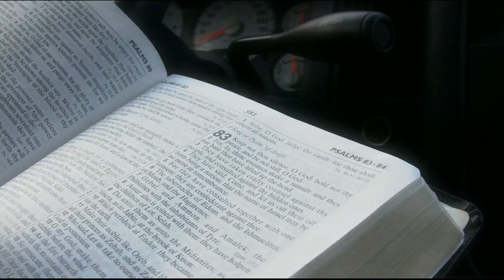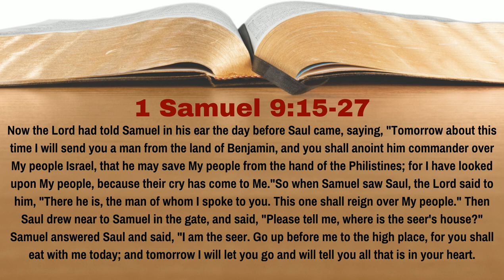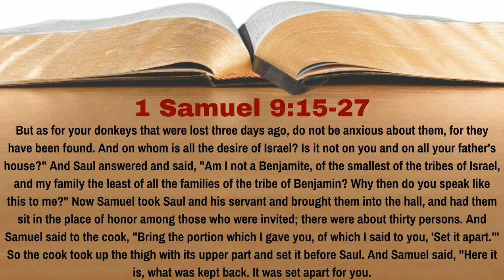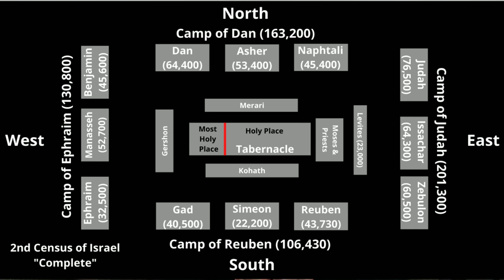How Did Samuel Treat Saul When Saul Came To Ramah? | 1 Samuel 9:15-27 | Lesson 21 | WTTB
Saul has come to Ramah, in search of the man of God who might tell him where their lost donkeys were.  He has been told that Samuel is there and told where to go to meet him.  Meanwhile, God has already spoken to Samuel and told Samuel that Saul has arrived and it is Saul who has been selected to be king over Israel.  Knowing this, how does Samuel treat Saul when he meets Saul in Ramah?  In Lesson 21 of our study of 1 Samuel we learn the answer to this question.

0:00 Introduction
0:41 Reading of the Text
3:02 Discussion of the Text
8:07 Conclusion